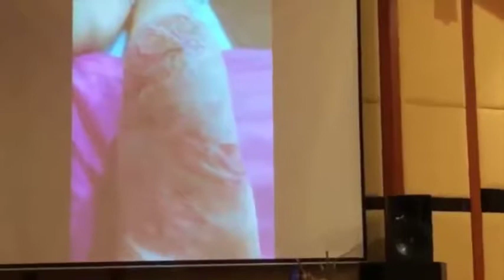อาหารเสริม แก้ภูมิแพ้ Reserve Jeunesse น้องโซดา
Reserve (รีเซิร์ฟ) อาหารเสริมรูปแบบเจลเพื่อสุขภาพที่ดีกว่า
สำหรับคุณ...

ผู้เชี่ยวชาญด้านโภชนาการทั่วโลกต่างรับรู้ว่าปัญหาสุขภาพส่วนใหญ่ มีผลจากการทำลายเซลล์ให้เกิดความเสื่อม โดยอนุมูลอิสระที่พร้อมทำลายร่างกายเรา

วิธีที่ดีที่สุดเพื่อลดความเสียหายนี้ คือการกินอาหารที่ดี และใช้ผลิตภัณฑ์อาหารเสริมสารต้านอนุมูลอิสระที่มีประสิทธิภาพสูง

Reserve (รีเซิร์ฟ) คือ การผสมผสานพฤกษเคมีที่สำคัญ สารต้านอนุมูลอิสระที่มีความสามารถสูง ที่ปกป้องคุณจากอนุมูลอิสระ และชะลอริ้วรอยก่อนวัย ด้วยการรวมสารต้านอนุมูลอิสระ anthocyanins และกรดไขมันที่จำเป็น

1 กล่องมี 30 ซอง รับประทานวันละ 1-2 ซอง